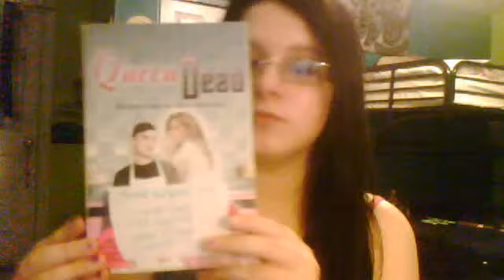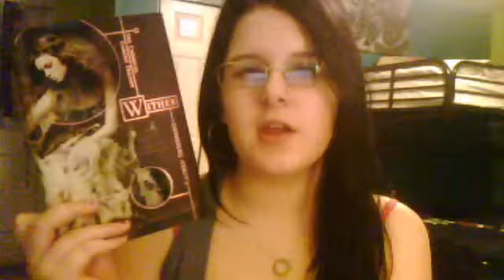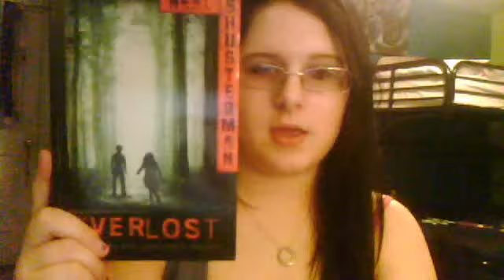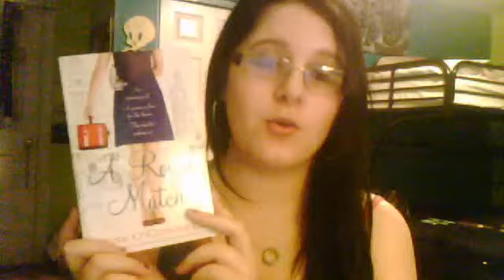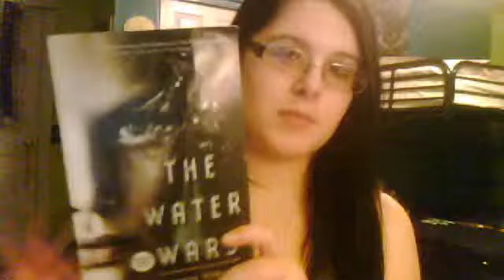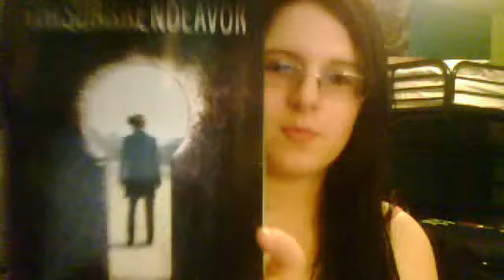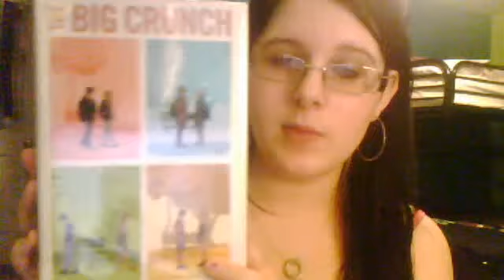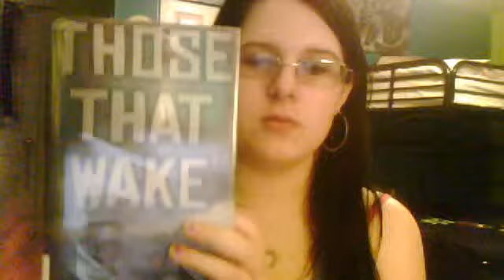In My Mailbox week 5